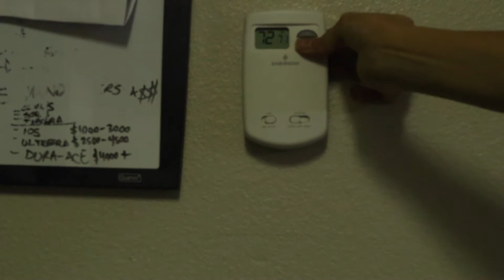MINHA ROTINA NOTURNA MINIMALISTA: Para Aumentar a Qualidade do seu Sono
Nesse video mostro minha rotina noturna minimalista. Depois de tentar e falhar com varias rotinas da noite super elaboradas, decidi que estava na hora de simplificar a minha rotina. Essa rotina minimalista me ajuda a dormir mais rápido e mais profundamente.  Minha qualidade de sono aumentou então estou acordando com mais energia.